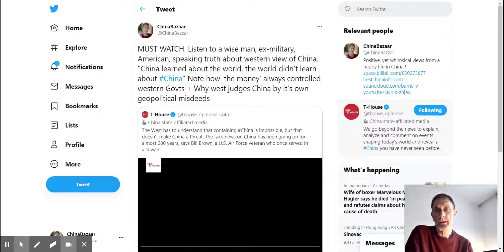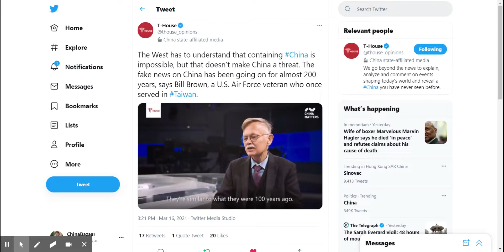Wise man speaks truth about China. China learned about the world, the world didn't learn about China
This deserves much wider attention - a great speech from a wise and learned man Bill Brown - It really is a MUST WATCH from T-house and CGTN opinions @thouse_opinions on twitter - h t t p s : / / t w i t t e r . c o m /thouse_opinions/status/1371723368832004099/status/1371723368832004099 (Although I don't think CGTN realise the value of this video - yet.) Listen to a wise man, ex-military, American, speaking truth about the western view of China. "China learned about the world, the world didn't learn about China"
Note how 'the money' always controlled western government and why the west judges China by it's own geopolitical misdeeds.. it's own bloody history..
Best China Info - Useful information, whimsical thoughts, notions, videos, views..
from a happy life in China!